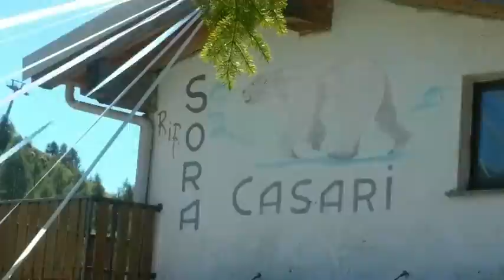Festa Bobbio 2016 - Maria regina dei Monti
22 agosto 2016 - Parzio(LC)
FESTA PIANI DI BOBBIO - Piani di Bobbio